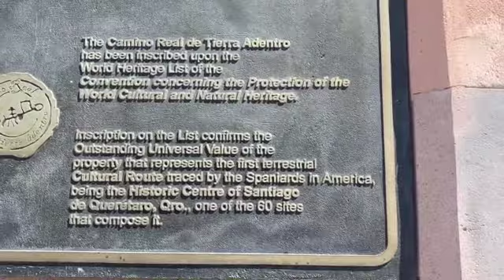Exploring Queretaro, Mexico - Culture and History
Embark on our next adventure as we journey through the heart of Mexico to the captivating city of Queretaro. Join us as we explore the UNESCO World Heritage-listed historic center, adorned with charming plazas and crowned by the iconic aqueduct that stands as a testament to the city's rich history. From wandering the cobblestone streets to immersing ourselves in the vibrant local culture, there's no shortage of wonders to discover in this enchanting destination.

As an older backpacker, I'm committed to showcasing the beauty and diversity of travel destinations, proving that adventure knows no age limits.

If you're inspired by my journey and wish to support my adventures, consider buying me a coffee